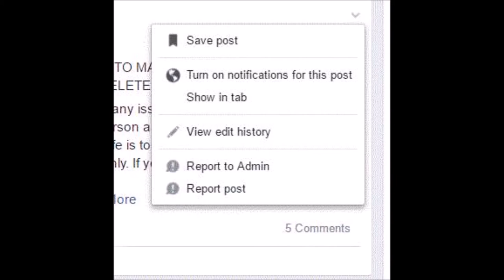Nautical Sea Treasures Layout Part 2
We manufacture our own bling, chipboard albums, laser designs, designer paper and ribbons!

Nautical Sea Treasures by Mai Larsen.

Want2Scrap is located in Fort Wayne, Indiana.